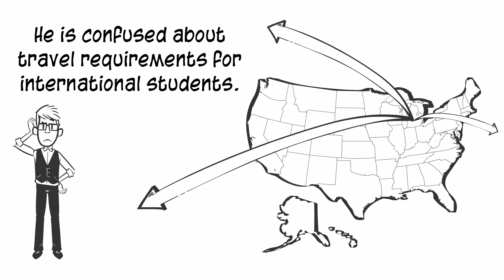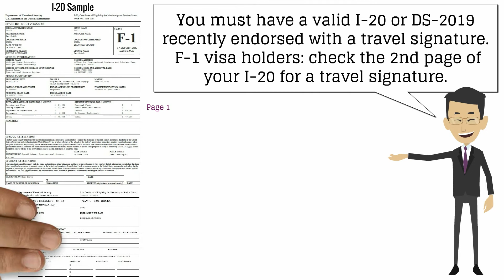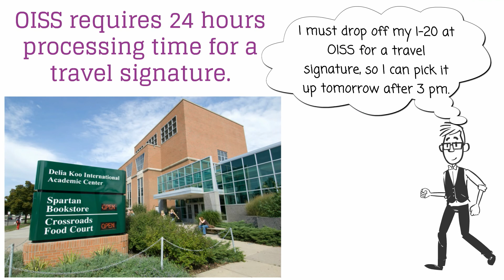Travel Requirements for International Students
In this video, we will explain travel requirements for international students. Travel signatures are valid for 6 months. Bring your I-20 or DS-2019 to OISS before your trip for a travel signature. Travel signatures have a 24 hour processing time. International students need the following to re-enter the United States: A valid I-20 or DS-2019, a valid passport, and a valid visa.